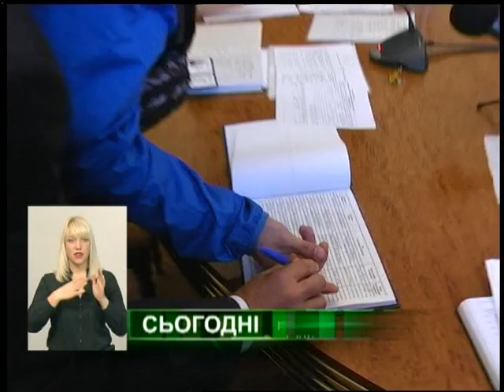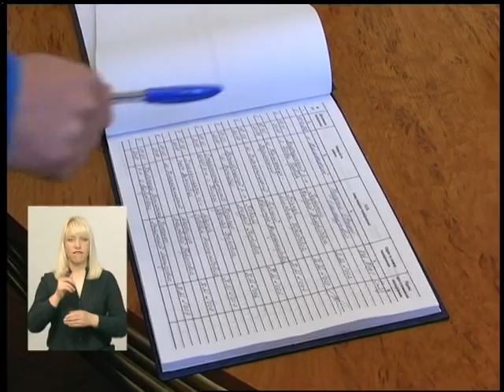18.05.18. Новини. 19:00